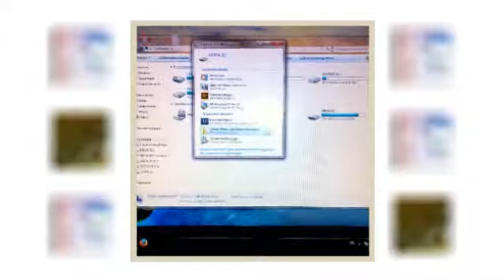Datenrettung USB Stick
Datenrettung eines abgebrochenen USB-Sticks.
Wird sicher schon den ein oder anderen passiert sein. USB-Stick steckt am Radio und der 4 beinige Freund kommt mit seinen hintern an das Radio bzw. USB-Stick und er bricht ab. So oder so ähnlich könnte es passieren. Was tun...teure Datenrettung...ganz einfach den Stick öffnen, den USB-Stecker ablöten und mit Kabeln verlängern und wieder alles auf der Platine verlöten. Es soll ja nur zum Datenretten halten. Siehe da viel Geld gespart und die Daten sind auch noch da.

Kamera: Nokia Lumia 1020
Schnitt: Movie Creator Beta (Windows Phone App)